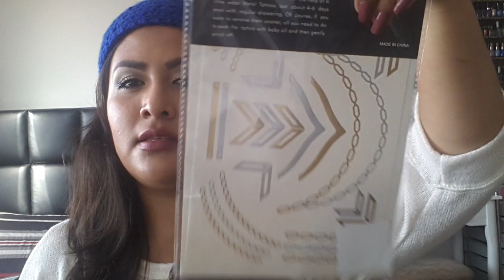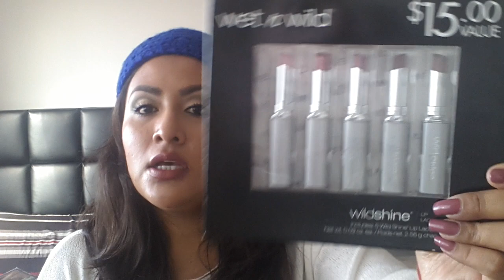Compras Acumuladas Part. 1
espero k les guste este video de compritas hermosas :) besos

pagina de fb : yayis619